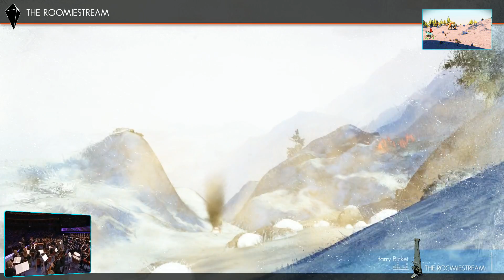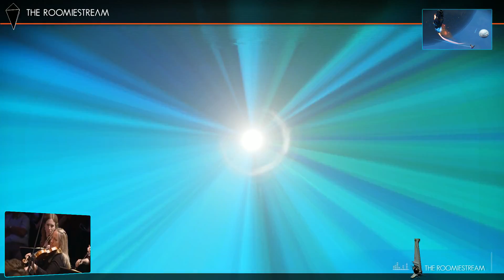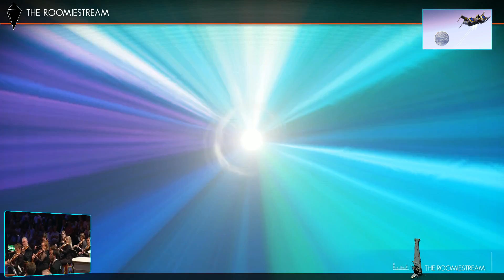The Roomiestream - Bach's Mass in B Minor - (PC, No Commentary, MODS)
Tonight's music selection is Bach's Mass in B Minor by The English Concert Conducted by Harry Bicket

I'm on baby duty so we may be taking frequent breaks.  Enjoy the music and scenery.

Roomie System coordinates (Long since abandoned but there should still be a base there, Euclid, PC):  015E:007D:05B5